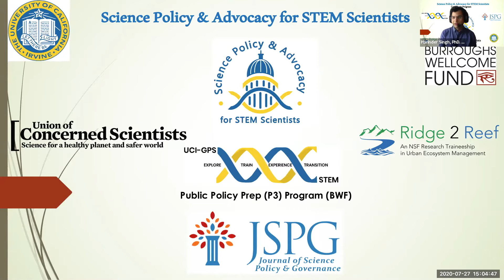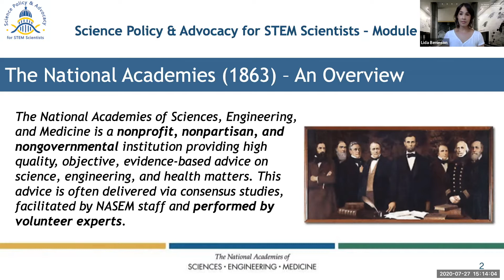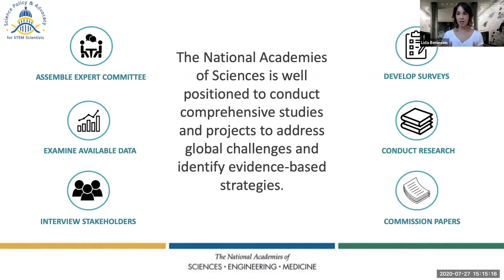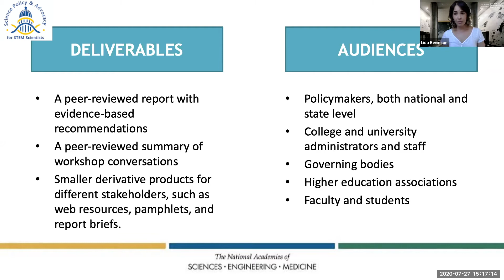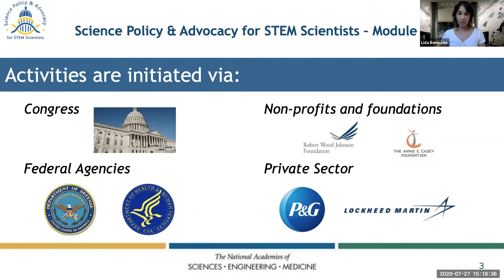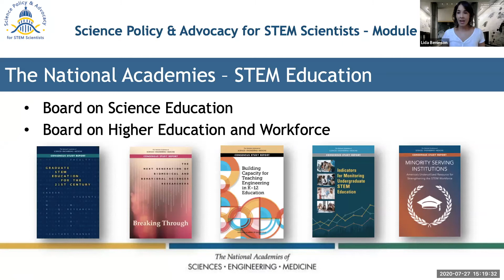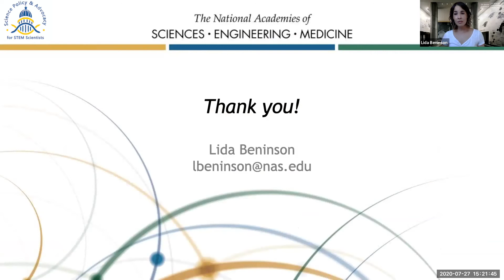STEM Education & Workforce Development (part A): Lida Beninson, NASEM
Science Policy & Advocacy for STEM Scientists is a certificate program designed in collaboration with UC Irvine's Public Policy Prep (P3) program, Journal of Science Policy & Governance (JSPG), UCI's Ridge-2-Reef (NSF traineeship in ecosystem management), and Union of Concerned Scientists (UCS).

Module #3: STEM Education & Workforce Development (part A): Dr. Lida Beninson described her work on higher education and workforce development at the National Academies. This module provides ways to improve the research enterprise by increasing equity and inclusion, and engaging in professional development opportunities for transitioning into non-academic careers. Dr. Beninson gave this presentation during module 3 of the course, on July 27, 2020.

Dr. Lida Beninson is a Senior Program Officer and Study Director with the Division of Policy and Global Affairs at the National Academies of Sciences, Engineering, and Medicine.

Introductions by: Dr. Adriana Bankston, Chief Outreach Officer, JSPG